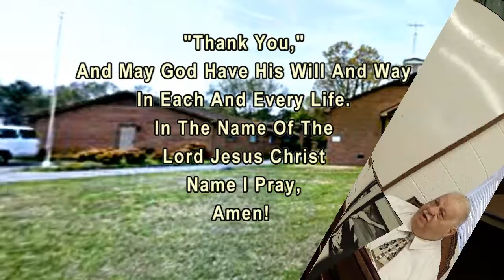"Pressing Toward The Mark," in Philippians 3:10-14 with Dr. Lloyd Jones on 1-7-2018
God has something special for each and every person. Try not to miss out on this message in-titled, "Pressing Toward The Mark," with Dr. Lloyd Jones Delivering this message for all those who will, come.